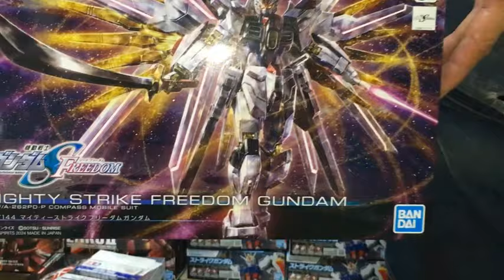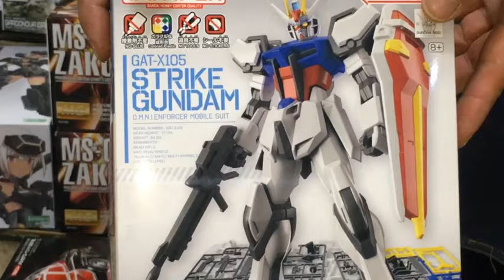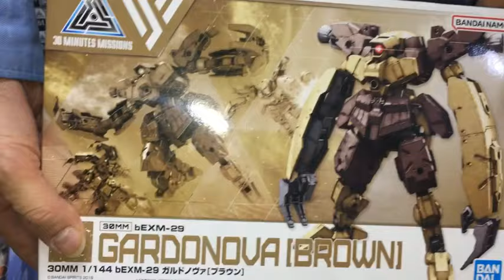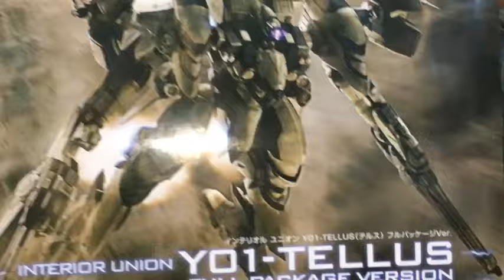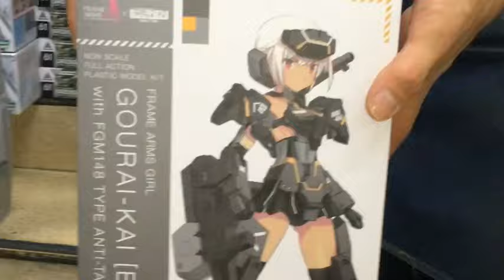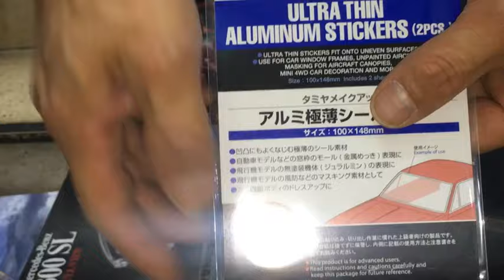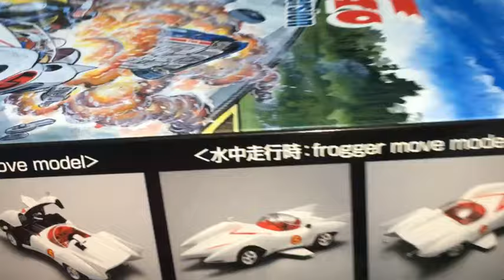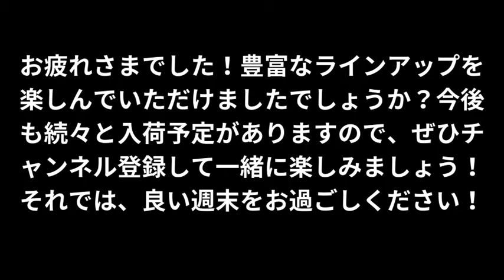【プラモデル、ミニカー 入荷情報】最新プラモデル到着！ガンプラ、コトブキヤ、ミニカー、飛行機モデル新作紹介！(2024.5.24到着)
人気のガンプラ再販品、コトブキヤの新製品プラモデルが続々入荷！詳細は動画でチェック！ぜひご覧ください！